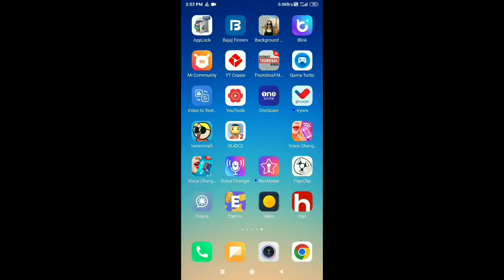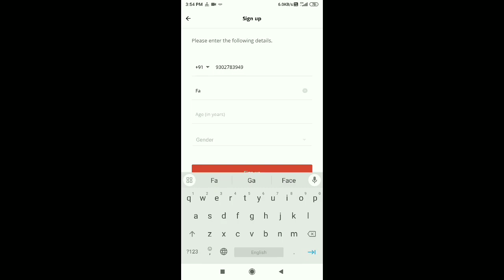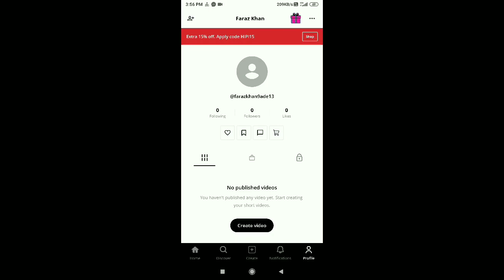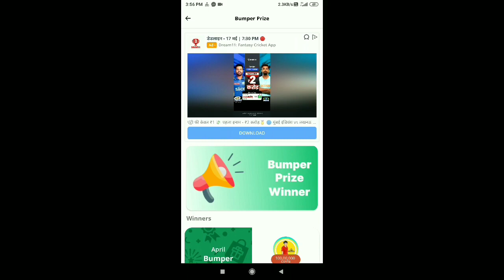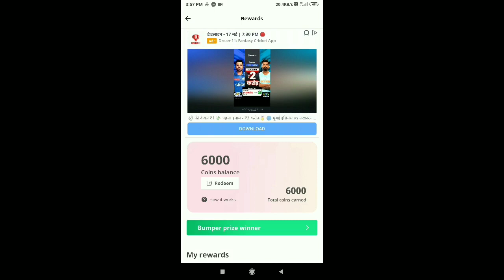Reels dekh kar peise kese kamaye | how to earn money online | earning apps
Title

online earning
online business
smart money tactics
make money
earn money
make money from home
finance
side hustles

incognito money
earn money online 2024
earning
how to earn money
free money
investing
ways to make money online
online job
laziest way to make money online
side hustle
remote jobs
cpa marketing
make money online using whatsapp meta ai
earn money watching videos
online earning using whatsapp
meta ai kiya hai
earn moeny online using meta ai
how to earn money online using whatsapp meta ai
students
college
freelance
money mentor
how to use and earn with whatsapp meta ai
without investment
online
easy money
online income
earning app
online jobs
make money online in 2024
online earn
upload files and earn money
upload pictures and earn money
paisa kamane wala app
webbeast
धन रहस्य
jobs
best video watching earning app
ptc website
daily click online job
watch video earn money in india
google trends
ghar baithe paisa kamane wala app
online earning without investment from google
online income today bd
free income
income site
online money
how to make money online using whatsapp meta ai
2024 best money earning website
populer
new
english
online money earning triks and tips
online money earning wesbsite
add click money earning site
world best add click site
world best money earning website
watch videos make money
videos to earn money
how to earn as a student in india
money
free websites
job
internet job
Bast earning app without investment
bast work for students
earning website
free
data entry
typing job
bast jobs
real jobs
How to get jobs in India
Online